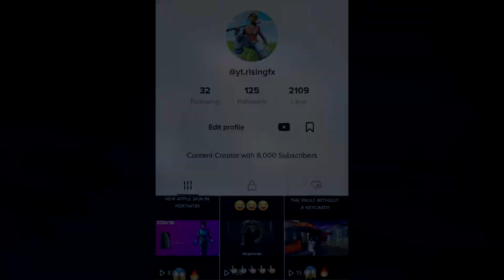Fortnite Season 2: Doomsday Event! (Date, Start Time, Leaks, Etc)